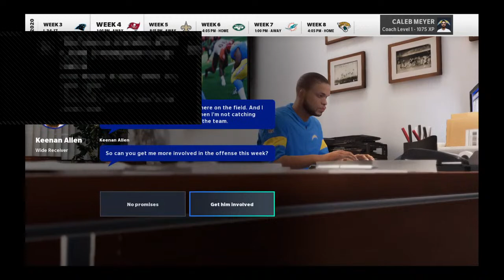Herbert is DADDY